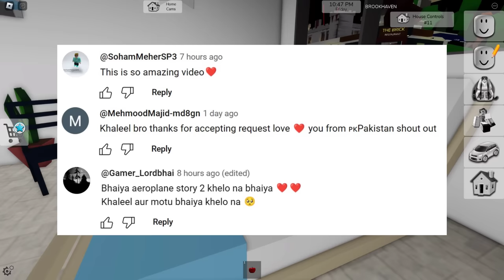Motu Ne Accident Kar Liya 😢😢 BROOKHAVEN RP In Roblox | Khaleel and Motu Gameplay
I am Khaleel Present : Brookhaven RP Hindi Short Film Story Gaming Commentary In Hindi Urdu Audio.
Brookhaven is a role-playing experience with different buildings and locations that would be found in a town, including a store, church, school and playground. Brookhaven features a large set of roleplaying tools, vehicles, and homes. Brookhaven is known for its simplistic gameplay. It features no in-game currency, additional items and features only being purchasable with Robux. It is the most popular game on Roblox.

roblox brookhaven 🏡rp hindi story film
brookhaven new premium house secrets 2023
roblox Indian Pakistani brookhaven story with voice in Hindi urdu
brookhaven rp story time Hospital Police Accident Emotional
brookhaven rp roblox
brookhaven rp story part 1
how to play brookhaven rp
brookhaven rp secrets
brookhaven rp codes for clothes
brookhaven rp in hindi
brookhaven rp secrets in the new update
brookhaven rp in roblox bad girl code